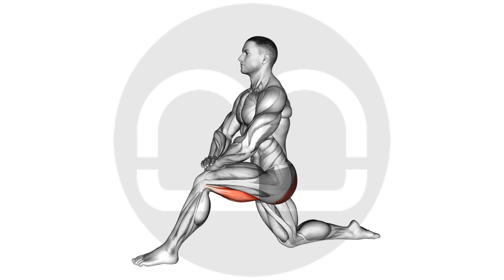Hip Flexor Stretch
Title:
"Hip Flexor Stretch: Improve Flexibility and Mobility"

Description:
Welcome to moamoaboa! Enhance flexibility with Hip Flexor Stretch. This tutorial guides practitioners through a beneficial stretch targeting hip flexors, aiding in mobility and injury prevention.

Setup:
Kneel on the ground with one leg forward, forming a 90-degree angle. Ensure the back knee is directly under the hip for stability.

Execution:
Shift your weight forward, pressing the hips gently forward until you feel a stretch in the front of the hip and thigh. Keep the torso upright and engage the core. Hold for 20-30 seconds.

Tips:
Maintain proper alignment with the front knee directly above the ankle.
Avoid arching the lower back excessively.
Breathe deeply and relax into the stretch.

Benefits:
Improves flexibility and range of motion in the hip flexors.
Enhances mobility and posture.
Aids in preventing hip and lower back discomfort.

For an effective stretch:
Perform 2-3 sets on each side, holding the stretch for 20-30 seconds. Incorporate into your routine before or after workouts for improved hip mobility.

Thank you for joining us on the journey to a healthier lifestyle!